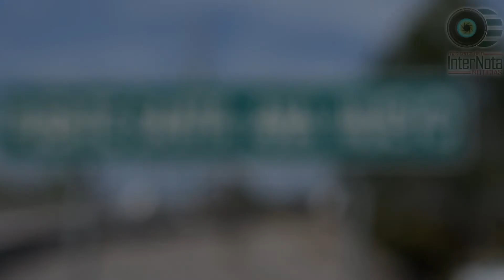ARRANCAN CON CAMPAÑA DE LIMPIEZA ¨LIMPIEMOS TERÁN¨